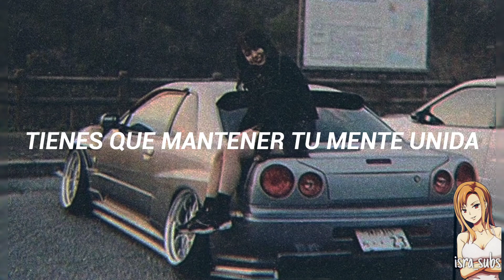Initial D - Mega NRG Man "Back on the Rocks" Subtitulada al Español [Eurobeat]